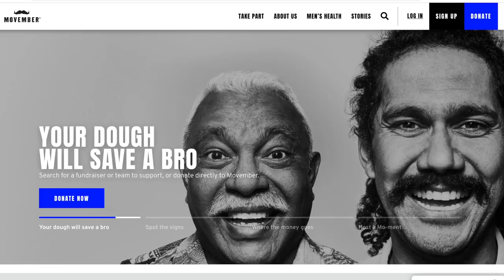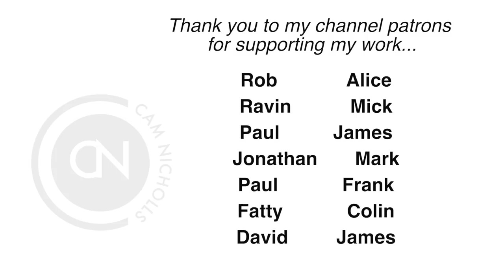Why there's High Turnover in Professional Cycling (with Pro Simon Clarke)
Simon Clarke is a professional road cyclist and road captain and professional cycling team EF Education First. He has ridden in the pro peloton since 2011, across three major teams.

Simon is a big believer in cyclists getting their ‘Off-bike”” game in order, to ensure longevity in the sport. Without, there's a strong probability that pro road cyclists won't be able to perform on the bike, continuing their once dream to be a professional road cyclist.

Previous to this video, Simon shared with us some details on this brand-new Cannondale SuperSix evo. If you would like to watch that video, please go

Not feeling OK? Please use these numbers:

AUS: Beyond Blue - 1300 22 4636
USA: Mental Health Services - 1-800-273-TALK (8255)
UK: CALM - 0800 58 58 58
NZ: Lifeline – 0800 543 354 or free text 4357 (HELP)
Canada: Hope for Wellness Help Line - 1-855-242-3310
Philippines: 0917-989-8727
Europe: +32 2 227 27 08
South Africa: Suicide Crisis Line - 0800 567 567